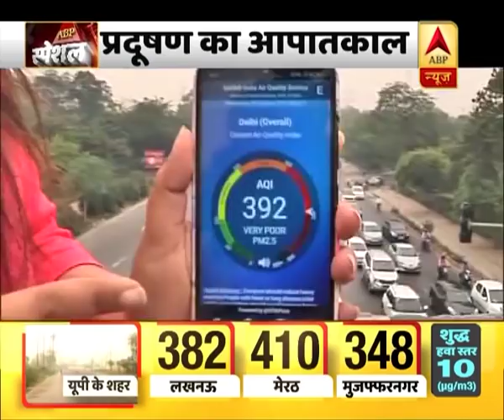दिल्ली में प्रदूषण का कहर, खतरनाक स्तर पर पहुंचा प्रदूषण | ABP News Hindi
जिस शहर पर जहरीली धुंध का साया मंडरा रहा हो वहां का बांशिदा परेशान तो होगा ही. जिस शहर की आबो-हवा में जहर घुल गया हो वहां के लोगों का दम तो घुटेगा ही. जिस शहर को खुला आसमान देखे मुद्दत हो गई हो वहां कोई कैसे खुश रहेगा.